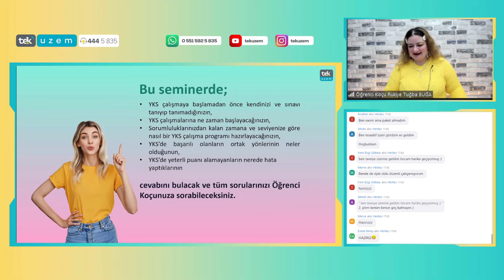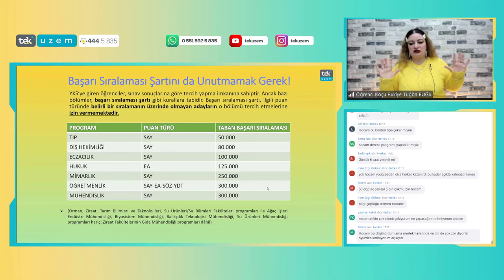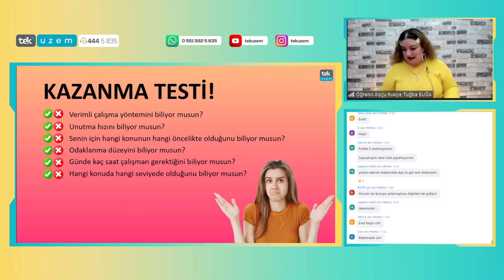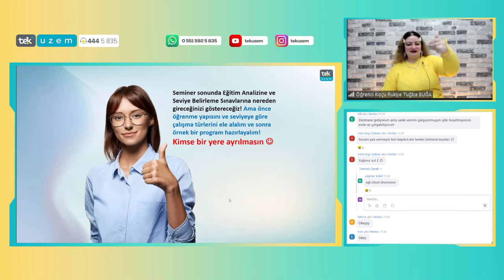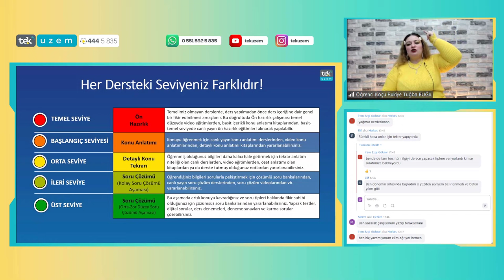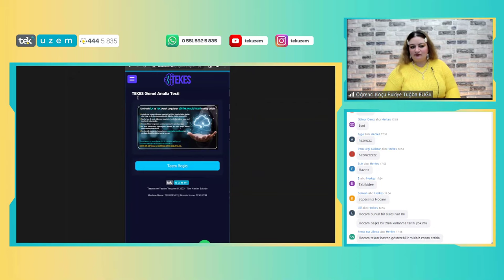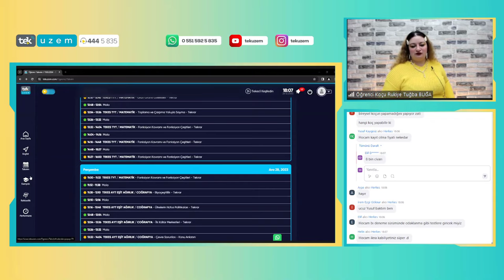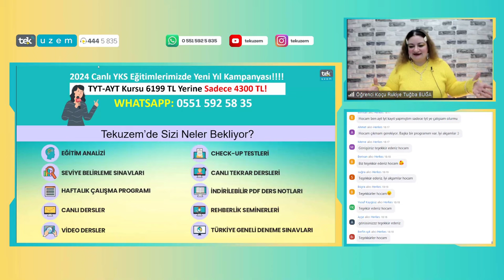Sıfırdan Başlayanlar için YKS Çalışma Programımızı Hazırlıyoruz!